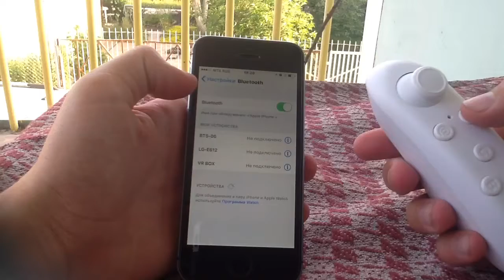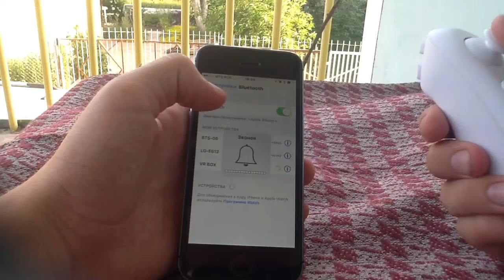Обзор очков виртуальной реальности VR BOX